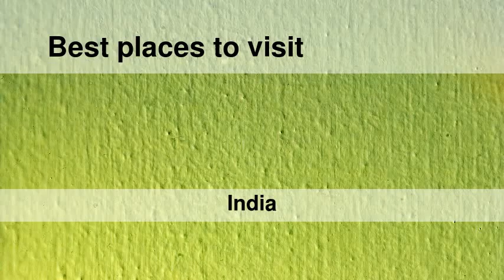Best places to visit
Best places to visit - Nabagrām (India) Best places to visit - Slideshows from all over the world - City trips, nature pictures, etc.